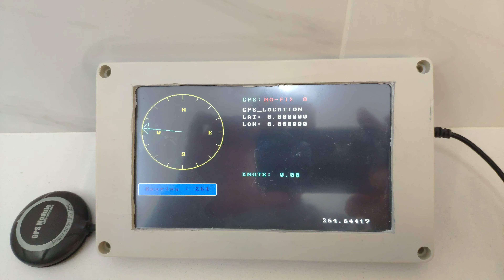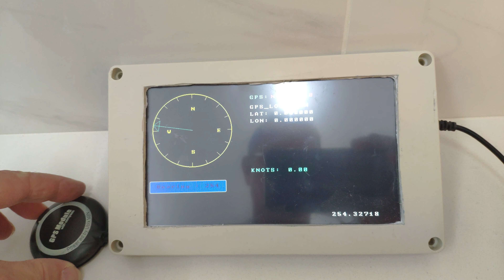arduino due + gps + mag